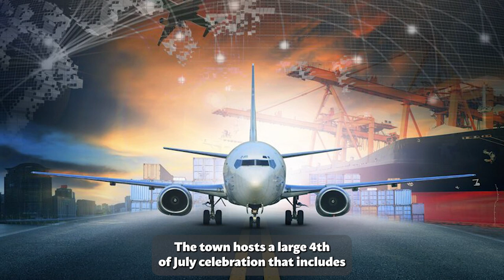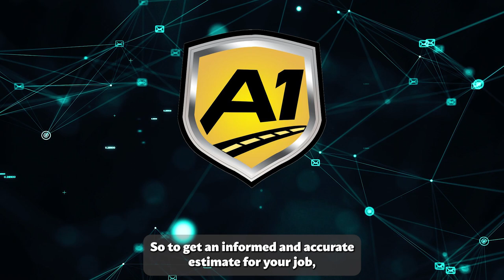Reliable Auto Movers in Pahrump, NV | Premier Car Shippers in Pahrump | Vehicle Shipping Near You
Are you in need of fast, dependable, and affordable car transportation services? Look no further than our top-rated car transport company. We specialize in auto transport of all types, from classic to exotic, and from antique to luxury vehicles. Whether you need to move your car across the city, across the country, or even internationally, we have the experience and the expertise to get it done.

We offer a variety of car transport options to meet your needs, including door-to-door, interstate, and international car moving. We understand that your car is your prized possession, and we take great care to ensure its safe delivery to your desired destination. That's why we offer enclosed auto transport services to keep your vehicle secure and protected from any external elements.

At our car transport company, we value and appreciate the sacrifices made by our military clients, and we are proud to offer special rates and perks for military auto transport. We know that relocating can be a stressful experience, and we want to make it as easy and hassle-free as possible for our military clients.

When it comes to car transportation services, we are the best in the business. Our low rates and exceptional customer care have earned us a reputation as the top car movers in Pahrump, NV. Contact us today for a free estimate on your car shipping needs, and let us show you why we are the preferred car transport company for classic, exotic, antique, and luxury vehicles.